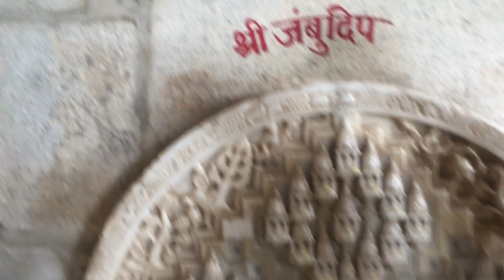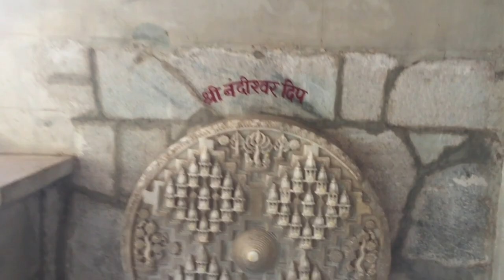ranakpur jain mandir rajsthan pali | Dil bole vlog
vlog video,
vlogs telugu,
vlog malayalam,
vlogs of rishabh,
vlog canada,
vlog background music,
vlog song,
vlog channel,
vlog assamese,
vlog aaj for kal,
vlog app,
vlog america,
vlog aesthetic,
vlog arishfa khan,
vlog afghanistan,
vlog anushka sen,
ag vlogs,
a vlog to appipalayam karur,
a blog like bong,
a vlog with sreejith,
a vlogger,
a vlog outing with family ice day dua’s wonder world,
a vlog with ananya,
vlog boy,
vlog bengali,
vlog bike,
vlog background music no copyright,
vlog bangla,
vlog bgm,
vlog banane ke liye kya kya chahiye,
b vlogs,
nb vlogs,
b vlogs channel,
b blogger,
b vlogs tourism,
b vlogs assam,
b blog assam,
ab vlogs malayalam,
vlog cleaning,
vlog creations,
vlog camera,
vlog couple,
ss vlogs,
ss vlogs channel,
ss vlogs cooking,
ss vlogs song,
ss vlogs cherry,
vlog dubai,
vlog dikki kass,
vlog desi village,
vlog delhi,
vlog danish zehen,
vlog dhindora,
d vlogs,
d vlogger,
d vlogs by divya,
d vlogs cycle stunt,
d vlogs by dhvani,
d vlogger shubham,
vlog editing,
vlog english,
vlog elf video editor,
vlog eating,
e blogger,
e vlogs,
e blog,
e blogger tutorial,
ebloggers ball,
le blog auto,
mahalia e vlog,
andrew e vlog,
vlog food,
vlog family,
vlog flying beast,
vlog funny,
vlog first,
vlog foreigner,
vlog family riva,
fs blog,
f vlogs by fairooz slang war,
fk vlogs and crafting,
fs vlog by firoz,
f vlogs laraib,
f blogger,
seth f vlog,
vlog girl,
vlog gagan lally,
vlog gaming,
vlog goa,
vlog gujarati,
vlog gamer,
ag vlogger,
ag vlogs onam,
ag vlogs pappu birthday,
ag vlogs episode 1,
vlog hindi,
vlog haircut,
vlog home,
vlog himachal,
vlog hakku singariya,
vlog house,
h vlogs official,
h vlogs meow meow black cat,
hot vloggers youtube,
hi vlog welcome to my guys,
hot vloggers youtube malayalam,
hot vlog beach,
hot vlog indian beach,
hot vlogger kerala,
vlog intro,
vlog indian,
ri vlogs,
i vlogger,
is blogger app,
vlog joshi,
vlog jannat zubair,
vlog japan,
vlog jungkook,
vlog jimin,
vlog jaya,
vlog jin,
vlog jammu,
j vlogs,
j vlogz,
j vlog by jamsheer,
j vlogs house,
j vlogs angel falls,
j vloggers,
sj vlogs assam,
j vlogs tornado,
vlog korean,
blog kaise banaye,
vlog kannada,
vlog kashmir,
vlog korea,
vlog king,
k vlogs,
k vlogs sombaria,
k vlogger,
k vlogs and challenges,
k vlogs canada,
k vlogs trailer,
k bloggers,
k vlogs midnight,
vlog life ak,
vlog life,
vlog life assamese,
vlog ladakh,
vlog love,
vlog lallantop,
vlog love story,
vlog logo,
ln vlogs,
ln vlog lekshmi nair travel,
ln vlog chicken fry,
ln vlogs onam series 2021,
ln vlogs pizza,
vlog marathi,
vlog music background,
vlog meaning,
vlog mi design,
m vlogs,
mt vlog,
m vlogs deoghar,
ms vlogger,
m vlogs koryo,
m vlogs manik,
m vlogs youtube,
m vlog tube,
vlog no copyright,
vlog ncs,
vlog new,
vlog ncs music,
vlog no copyright song,
vlog natalie,
n vlogs,
n vlogs 1m,
n vlogger,
na vlogger,
n vlogs by nihal,
vlog of rishabh,
vlog of rishav,
vlog of rishabh shorts,
vlog odia,
vlog of anushka sen,
vlog of jannat zubair,
vlog of reet narula,
vlog of mohak narang,
mo vlogs,
mo vlogs in india,
mo vlogs car collection,
mo vlogs hot,
mo vlogs sister name,
mo vlogs narin,
vlog priya,
vlog